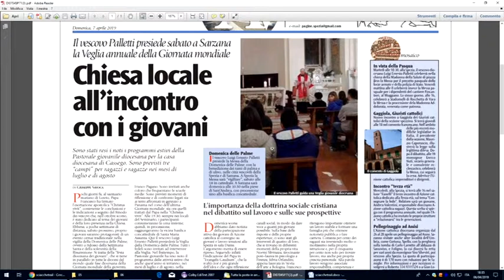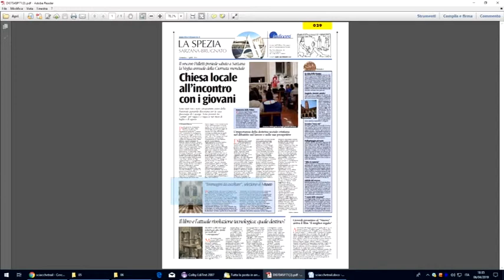la pagina spezzina di Avvenire 06042019